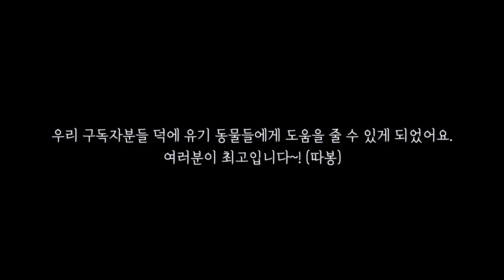여러분의 도움이 필요해요 🙏🏻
일흔이 넘는 연세로 유기견 보호소 "아지네 마을" 을 운영하고 계시는 소장님께서는
안락사 없는 보호소를 위해 정부 지원을 마다하셨어요.
180마리의 유기견들의 새로운 보금자리를 위해 건국대 쿠니멀 동아리에서 "Touch" 라는 프로젝트로 펀딩 중입니다.
이쁜 반지와 함께 우리 유기견 친구들에게 새 집을 선물해주는 건 어떨까요~!

펀딩과 별개로 우리 구독자 일동 이름으로 사료 120kg를 후원했어요.
앞으로도 여러분이 주신 사랑을 도움이 필요한 곳에 나누는 일에 앞장 서도록 하겠습니다!
여러분이 쵝오입니다~!

-촬영 장비-
카메라: sony 5100 (렌즈 18-105mm)
그 외 유쾌한생각 장비로 촬영하였습니다 :)